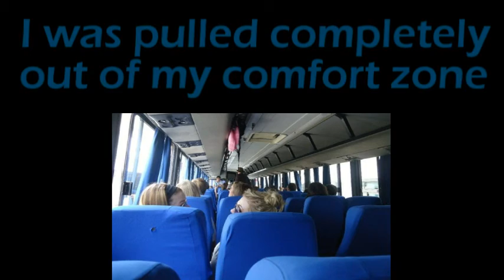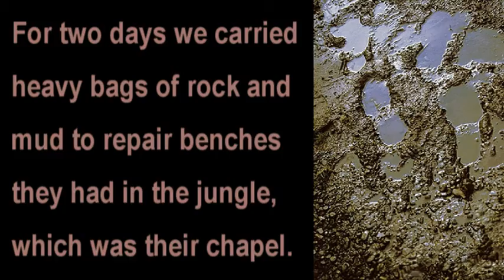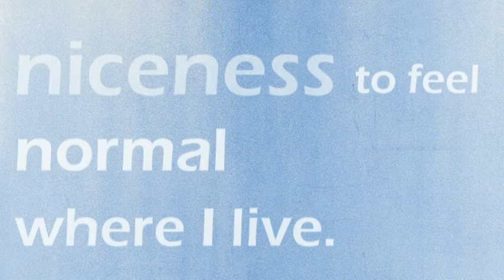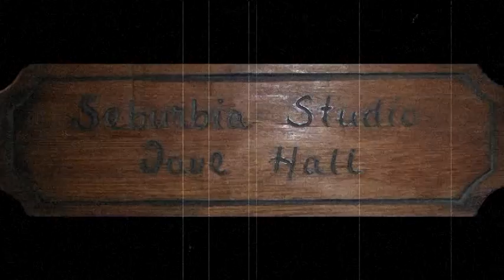Costa Rica 2011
I used words from the letter you wrote me and pictures you posted to make this video for you. Happy birthday, Caitlin!